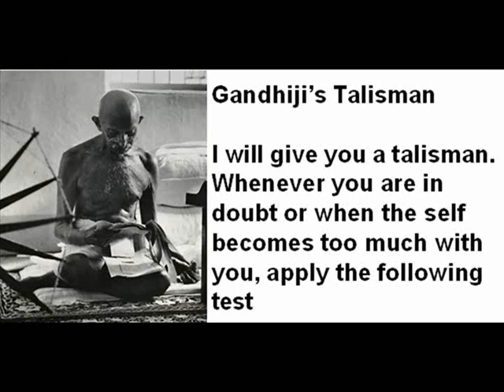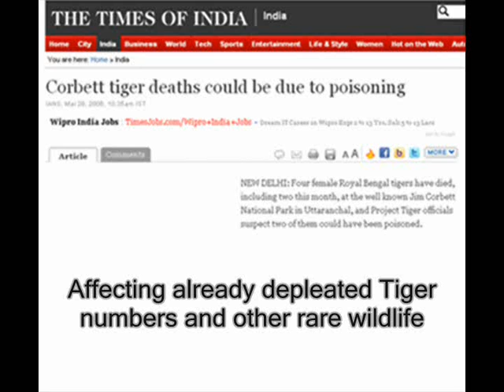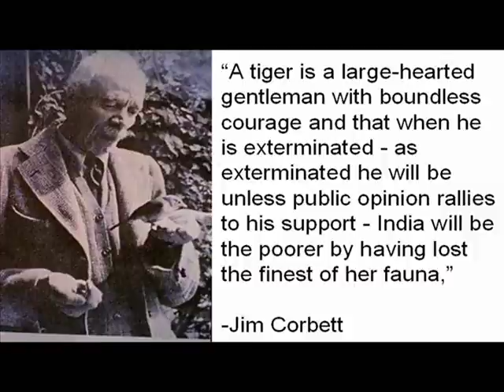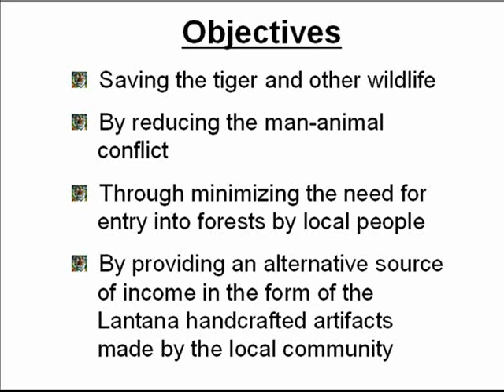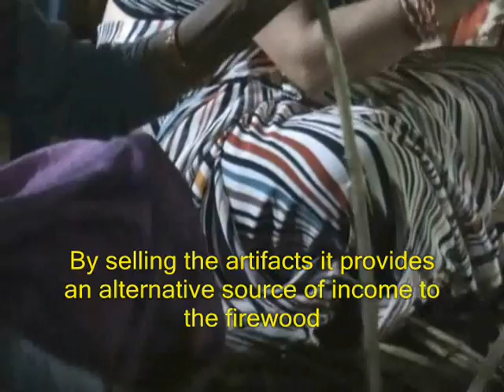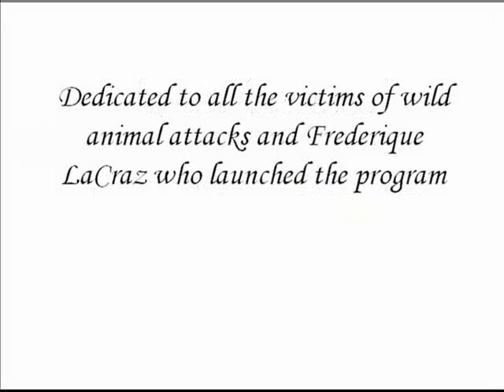LIFE: Lantana Initiative for the Environment (English)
LIFE (Lantana Initiative for the Environment) is an initiative of Society for Mahseer Conservancy, which aims to reduce man/animal conflict and help in the eradication of Lantana camara, a invasive weed species that is rampant in the Corbett Tiger Reserve.  The villagers of Ringora Village have been making furniture and artifacts from lantana, an activity that provides an alternative livelihood for many of the villagers and reducing the need for the villagers, mainly woman, to enter the forest to collect firewood.  This short documentary shows how LIFE is being implemented.